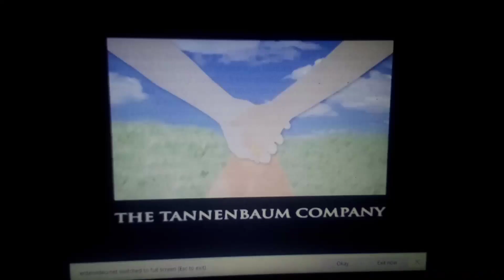Chuck Lorre productions 421the tannenbaum company warner Bros television 1996